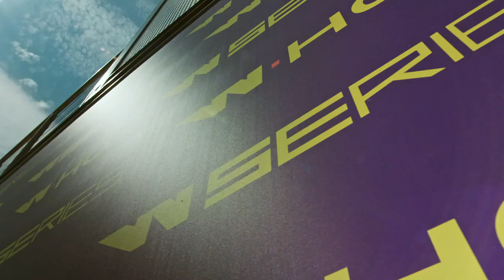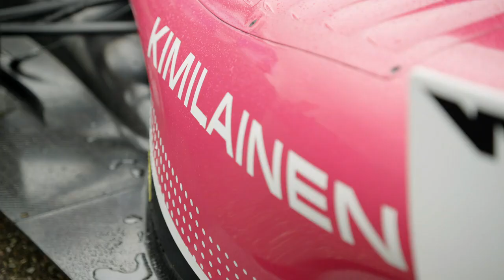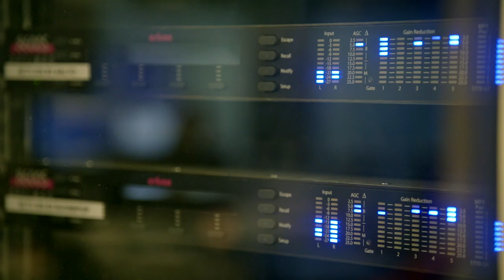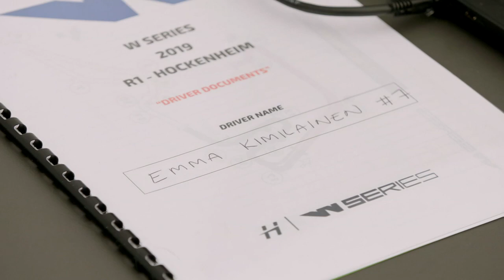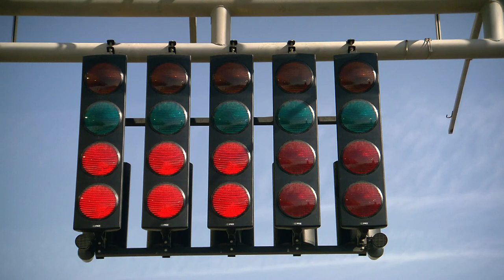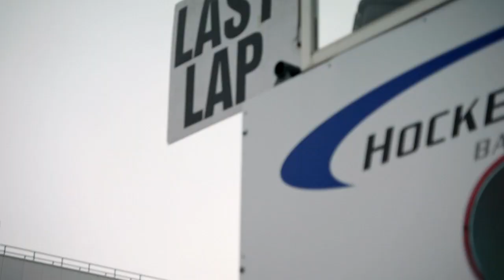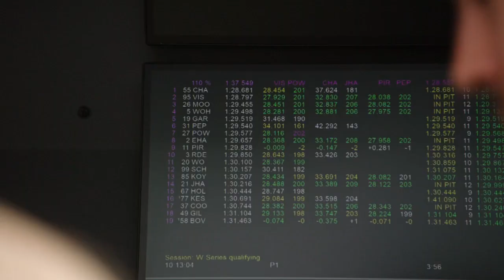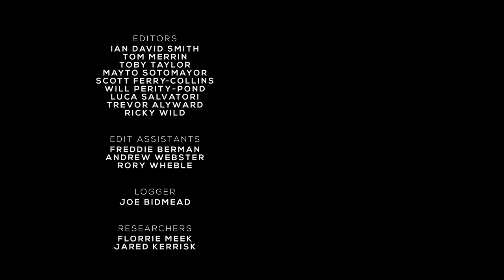W Series: Driven - Episode 3 - The Finnish Line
The hopes of early title contender Emma Kimiläinen take a dramatic twist as the opening W Series races get underway in Germany and Belgium.